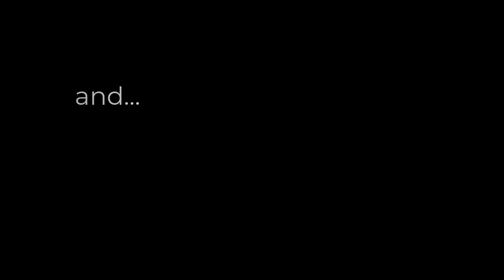Tick Spray Review [Best Tick Spraying Methods from DIY to Pro]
Are you looking to remove ticks from your property? They are out in full force this year in the Northeast.  We decided to put a few tick control methods to the test to see which performed best!

Tick spraying methods that we tested:
1. Tick spray hose attachment (can be bought at a hardware store).
2. Pump sprayer for tick control in your yard (can also be bought at a hardware store).
3. Back pack mist blower (used by many lawn care franchises for removing ticks).
4. Commercial grade high pressure sprayer (we found that this performed best at getting to all of those "hard to reach" areas.